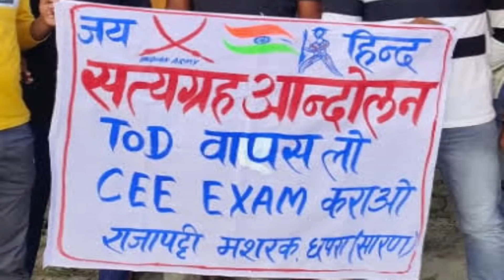हो जाओ तैयार